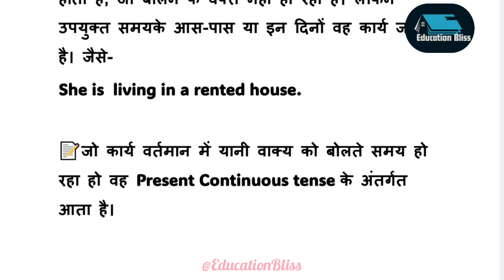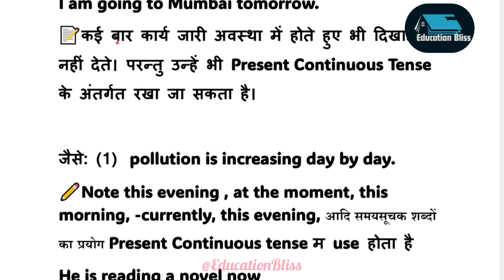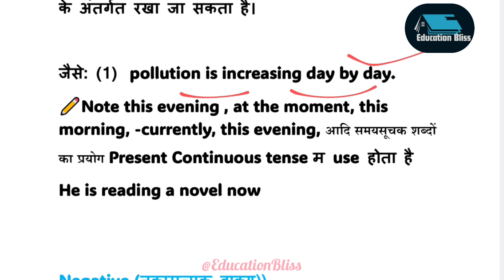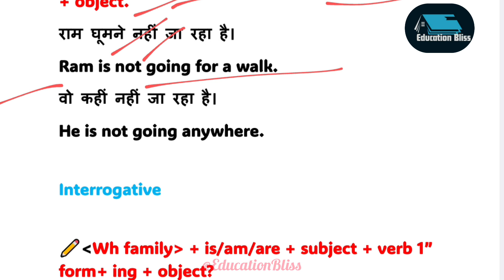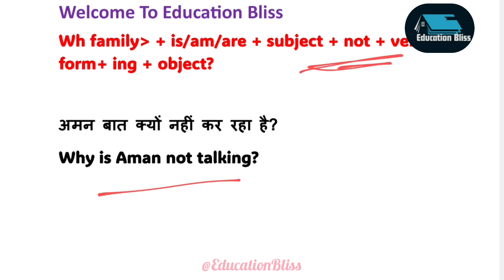Present Continuous Tense with Examples|Present Progressive Tense#english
In this video you will learn: Present Continuous Tense with Examples, Present Progressive Tense.